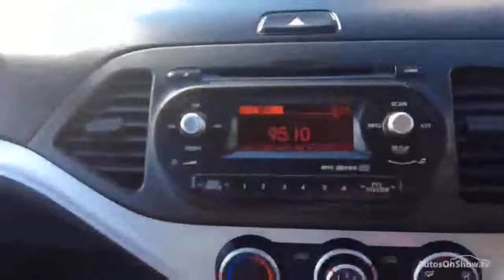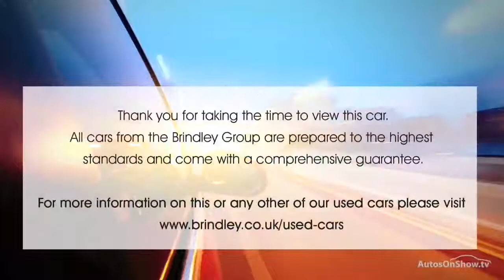KIA PICANTO 1 WHITE 2014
2014 KIA PICANTO 1 HATCHBACK PETROL, in WHITE